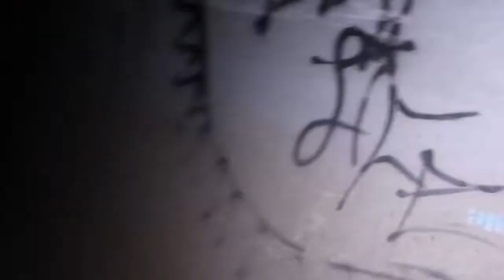WE WENT TO A TUNNEL | Vlog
Hopefully you guys enjoy this video it's a very different type of video from what I do